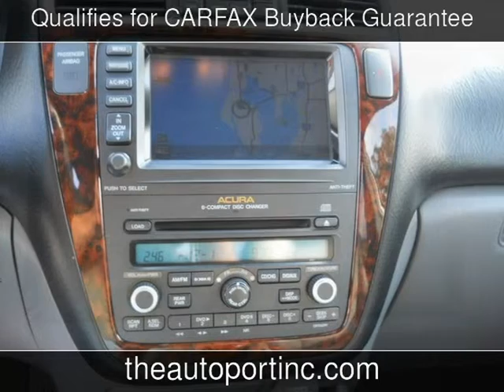2006 Acura MDX Touring RES w/Navi Used Cars - Clearwater,Florida - 2014-01-14